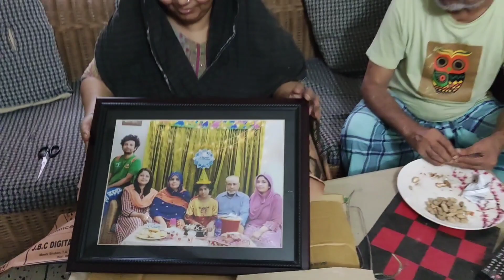marriage anniversary gift for nana and nanu💗💓